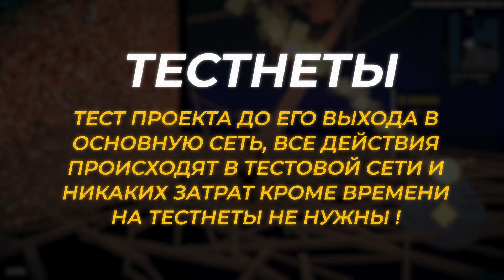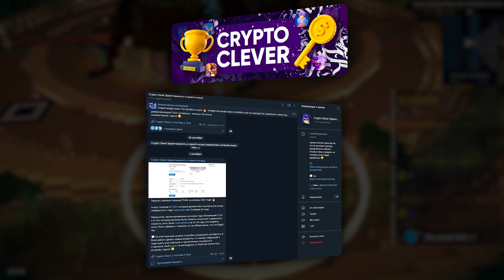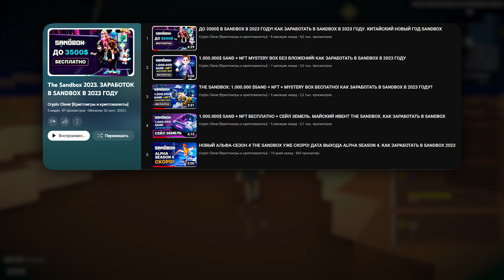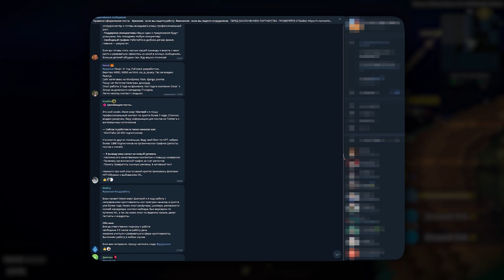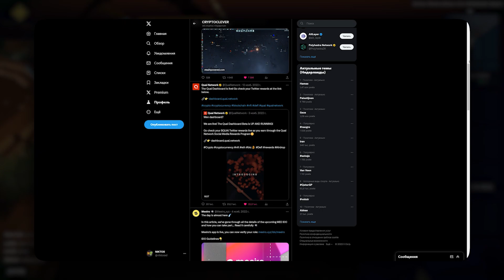ТОП СПОСОБЫ ЗАРАБОТКА В КРИПТЕ БЕЗ ВЛОЖЕНИЙ. ЛУЧШИЕ СПОСОБЫ ЗАРАБОТКА В КРИПТЕ ДЛЯ НОВИЧКОВ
Сегодня рассмотрим 4 самых прибыльных и перспективных направления заработка в крипте без вложений! Способы подходят как для новичков, так и для опытных ребят, которые либо потеряли деньги, либо не хотят вытаскивать их из других проектов! Так что обязательно досмотри ролик до конца! 🤑

Спасибо за поддержку! Всего 111 лайков и выйдет новое видео. Удачи! 😘

- КАК ОБМЕНЯТЬ МОНЕТЫ НА PANCAKESWAP